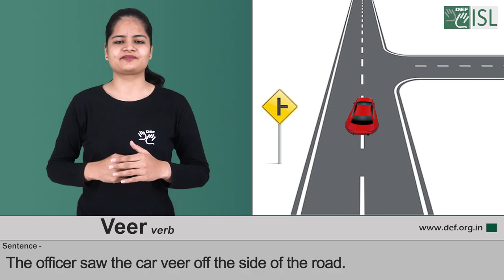Veer (Verb) Word of the Day for December 11th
Veer

Meaning:- to change direction:

Examples:- The officer saw the car veer off the side of the road.